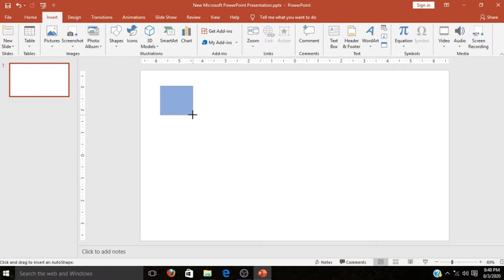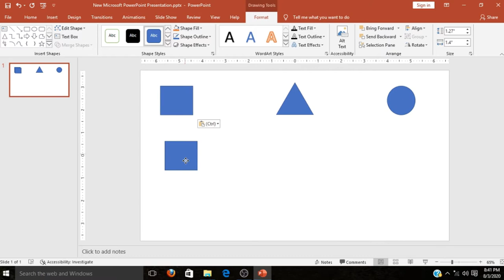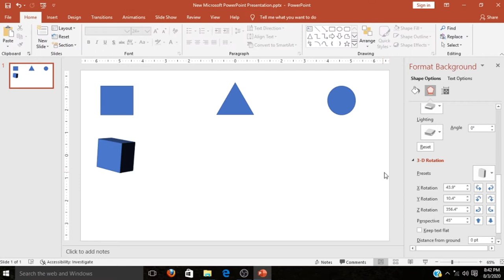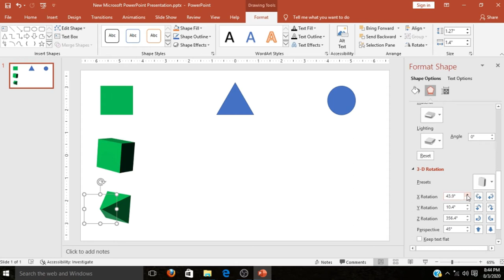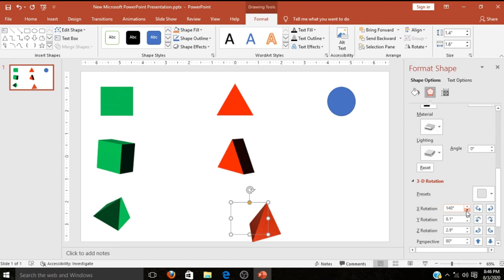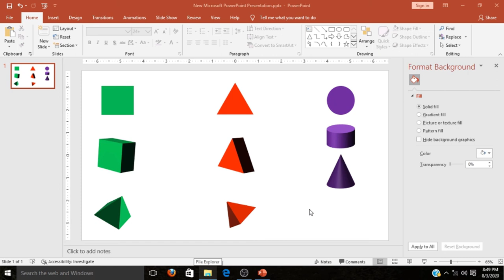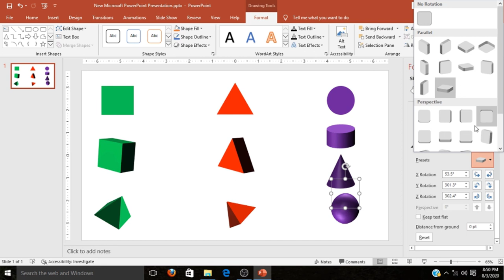How to create 3D Shapes in PowerPoint | 3D Object in PPT | 2D to 3D conversion | R4Tech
this video gives idea about how someone can create 3D shapes in PowerPoint.